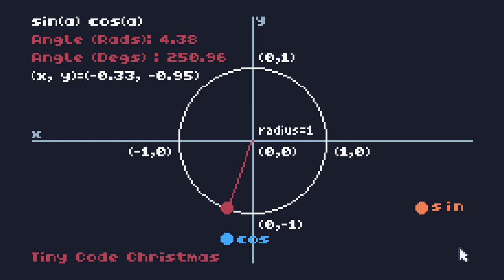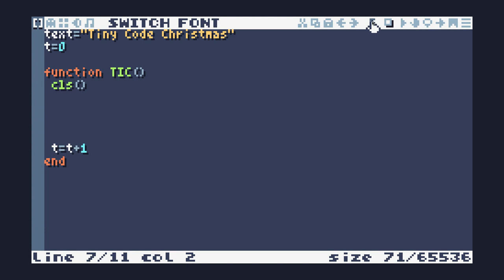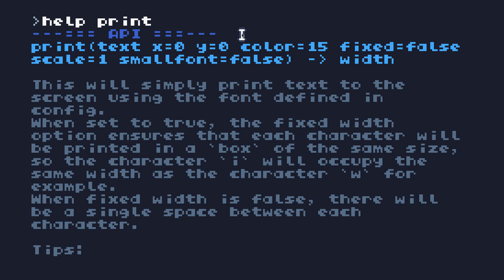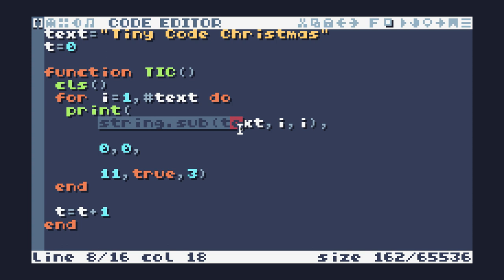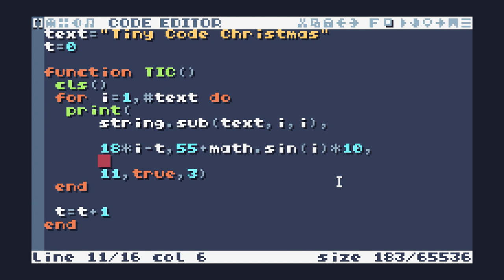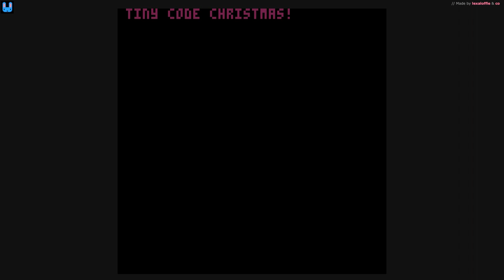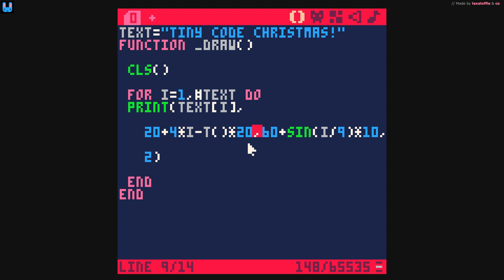Tiny Code Christmas - Day 6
Welcome to Day 6 of Tiny Code Christmas! Check out the Field-FX Saturday Morning Demoshow for a Tiny Code Christmas Recap
Field-FX title by  @tobach9833

We’re glad that you’re joining us on this festive journey into the world of sizecoding. to find out what Tiny Code Christmas is all about! If you're just joining us you might want to start back at Day 1, there's no deadlines and the videos and website will still be here when you're ready!

Day 6 - Hello, Demoscene!

Chapters:
00:00 Intro
00:34 Overview
01:05 TIC-80
8:27 PICO-8

We are going to dive into sizecoding with Lua based Fantasy Consoles, take your pic of either the TIC-80 or the PICO-8. In both cases the downloadable version is preferable but the web-based education version of PICO-8 will get you through most of the day’s challenges. In either case we would recommend supporting the development of both of these consoles by purchasing a copy.

If you feel like it, why not share what you’ve done with us:

Title Media:
Christmas Tree Video by Distill at Pexels (CC0)